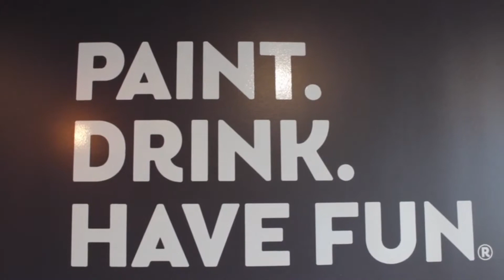Pinot's Palette Undercover Director 1